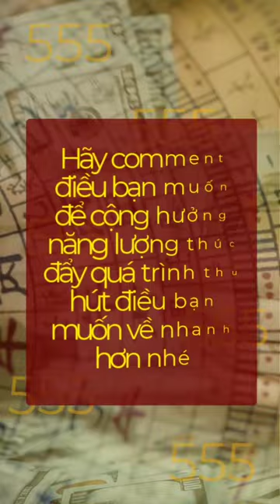May Mắn Ùn Ùn Kéo Đến Sau 9 Giây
Bí quyết thu hút khoản tiền lớn đến với bạn nhanh chóng
Ứng dụng Luật hấp dẫn kết hợp với sức mạnh tiềm thức để thu hút tiền bạc, thu hút khách hàng, thu hút may mắn, thu hút sự giàu có

lê anh trâm,thu hút khách hàng,thu hút may mắn,nhạc thần tài,nhạc thần tài thu hút tiền bạc,nhạc thần tài thu hút tài lộc,thần tài,nhạc chú thần tài,thu hút tiền bạc,luật hấp dẫn,luat hap dan,thần số học,lòng biết ơn,sức mạnh tiềm thức,luật hấp dẫn tiền bạc,bí quyết thành công,thu hút sự giàu có,thần chú thu hút tình yêu,thần chú thu hút khách hàng,55 khẳng định thu hút tiền bạc,thiền nam châm,thịnh vượng,thức tỉnh tâm linh,phát triển bản thân